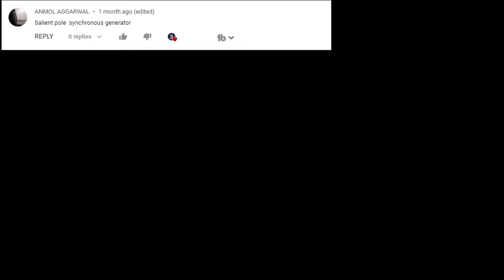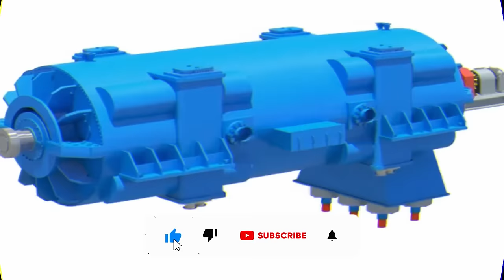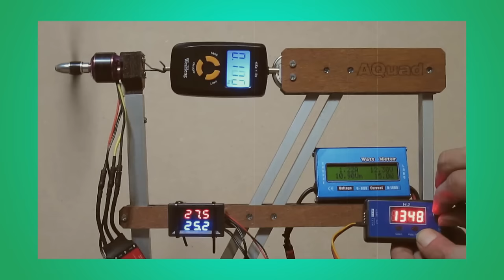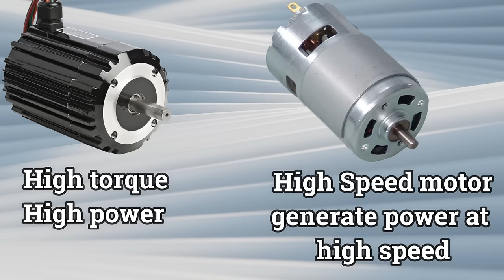Different Types Of Motors And Their Applications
Different types of motor available in the market for different fields And the most popular motor according to uses is Induction Motor synchronous motor Universal motor brushless DC motor DC series motor and stepper motor and in this video talking about all these motors and their applications.
      Induction motor most popular motor for heavy load applications, synchronous motor mostly used in automation industry because the speed of the synchronous motor is constant and motor run at synchronous speed, for high-speed applications brushless DC motor is used and also these days brushless DC motor used in electric vehicles like scooter bike, etc, the application of stepper motor is Robotics electric clock 3D printers and this motor also used in automation industry apart from these a lot of Motors discuss in this video and their applications.

0:00 Intro
0:58 induction motor application and working
2:43 Induction generator
2:48 Synchronous motor & DC shunt motor application
4:14 synchronous generator
4:37 brushless dc motor(bldc)
5:35 universal motor
6:15 dc series motor
7:03 stepper motor
7:18 permanent magnet dc motor
7:43 best motor for generator
8:11 how to check motor works as a generator or not
   all these motors and their applications are covered in this video.

4 drone motor set buy

High-speed drone motor buy

RS 775 High speed motor buy

12 volt 2400RPM - 6800RPM high-quality moto generator buy

250 watt 50hz PM Generator buy

750watt BLDC Motor Kit for Bike and Rikshaw

BLDC Fan with remote control

400-watt wind generator setup buy

synchronous motor 3-4 watt buy

Top Videos From Chanel